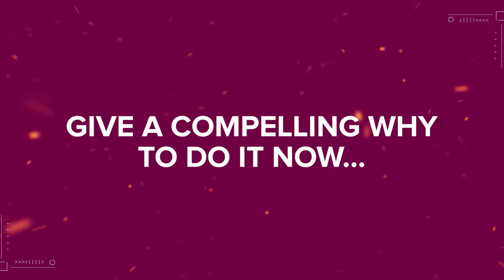Upbeat Store or Product Promo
Great way to promote your store and products. The layout of each scenes are different, so you can make your preferred scene duplicates.

This template is modular, meaning you can use any music track, and you can easily switch scenes, and stretch them up to 10 seconds each. Adjust colors with Color Control panel in few clicks. Video Tutorial included.